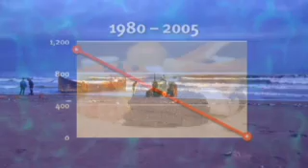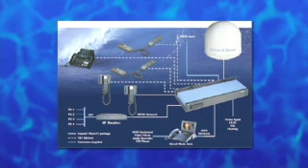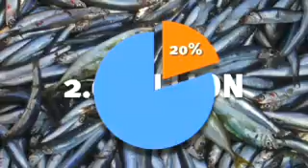Illegal, Unreported and Unregulated (IUU) Fishing.